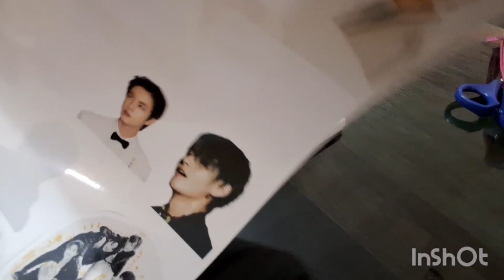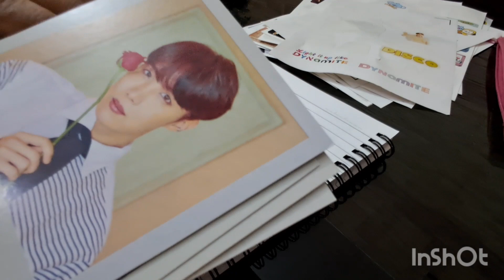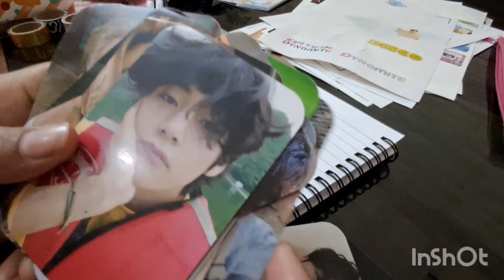BTS JOURNEY VIDEO 💜WHY I LOVE BTS👩‍❤️‍👨bts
Background music